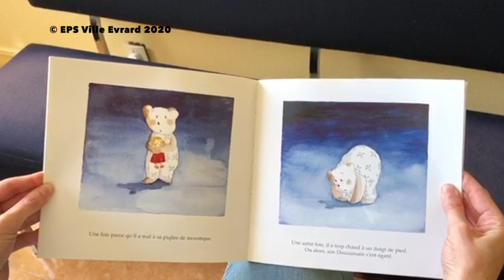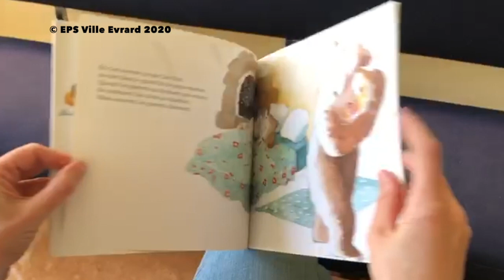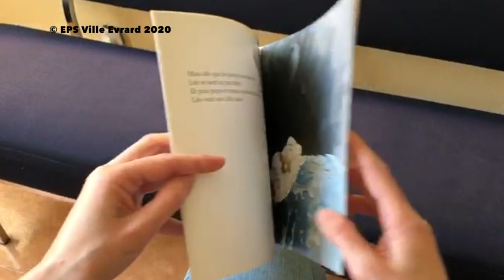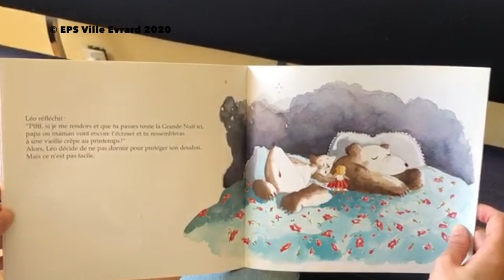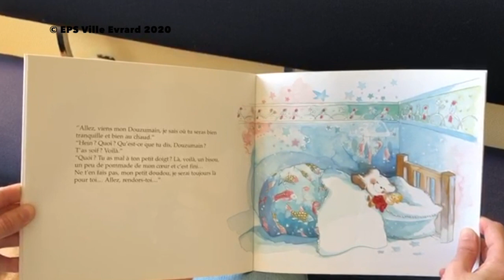Lecture de conte - Le Lit de Parents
Voici une lecture du conte Le Lit des Parents, à écouter à tous moments !(sieste, avant de se coucher etc.).